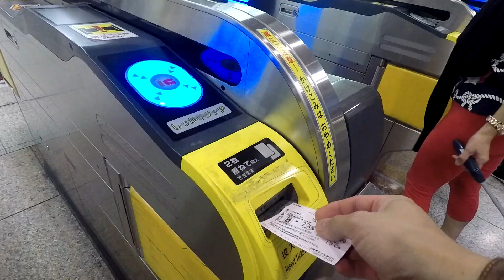We almost missed the flight to Tokyo | Cebu Pacific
Family trip to Tokyo Japan.
Cebu Pacific